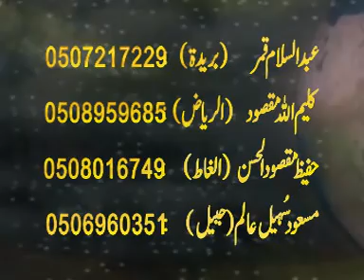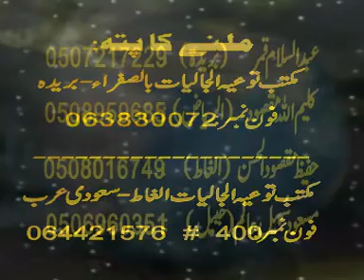Seerat E Anas bin Malik 2/2 By Shaikh Maqsood Ul Hasan Faizi